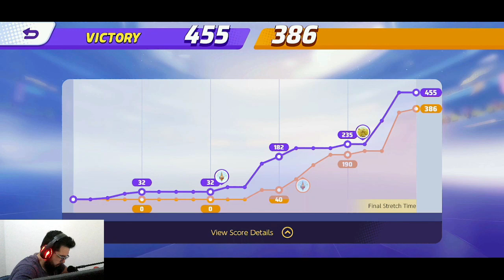PRIMEIRA PARTIDA NO POKEMON UNITE - Pikachu Gameplay em PT-BR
Vamos de Pokemon Unite no canal, rapaziada... Fiz minha primeira gameplay, e não poderia ser com outro Pokemon a não ser com o nosso querido Pikachu, né!?

SOBRE O CANAL:
Hoje, o canal é focado em Wild Rift, postando vídeos diários de partidas realizadas em lives feitas na Twitch.tv/betokenjimoba.
Nos vídeos, sempre estaremos retratando sobre as builds, runas, e alguns combos básicos dos campeões do nosso querido League of Legends: Wild Rift.
Dificilmente trarei conteúdos diferentes de MOBA aqui no canal, pois como não trabalho SÓ com YouTube, me falta tempo para poder focar 100% no canal.

💻 Setup do Canal:
Memória: 12GB de RAM DDR3
GPU: GTX 650 1GB VRAM
Armazenamento: SSD 120GB + HDD 500GB
Mouse e Teclado: Logitech MK220
Headset: Um que custou R$12,00 na Americanas 😅